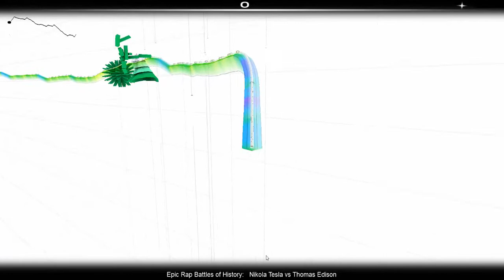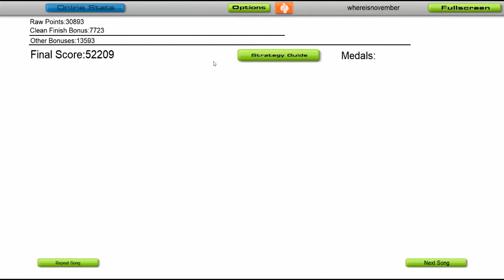Nikolai Tesla vs Thomas Edison Epic Rap Battles of History